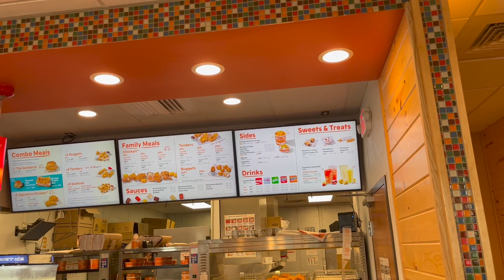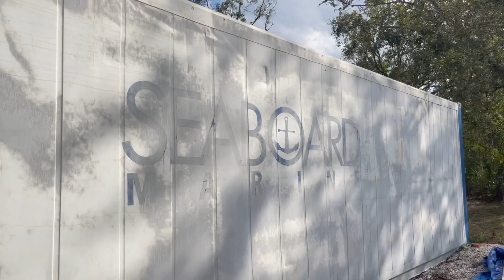FEELING LIKE INDIANA JONES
ROAD TRIP PT 1